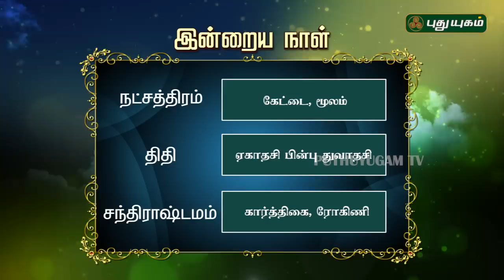இன்றைய ராசிபலன் / Daily RasiPalan | 31/01/2019 | Puthuyugam TV